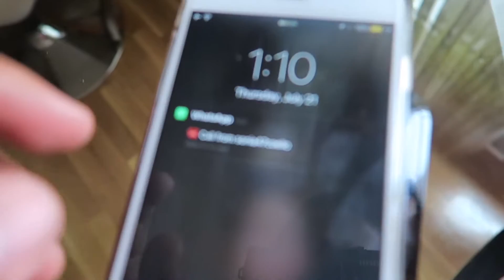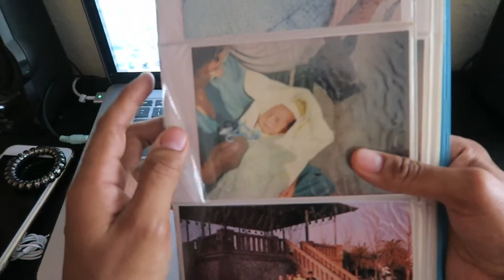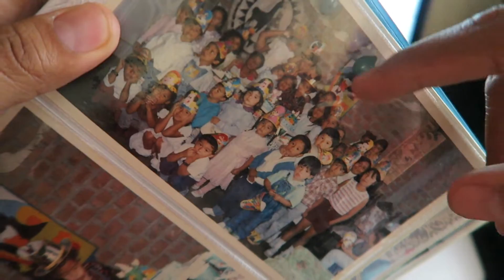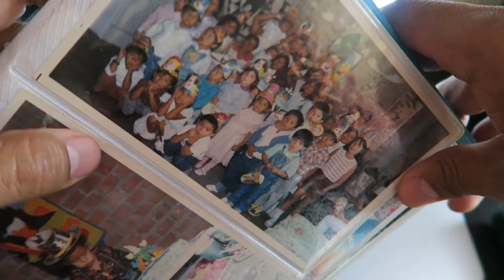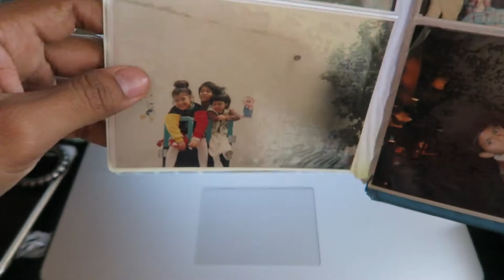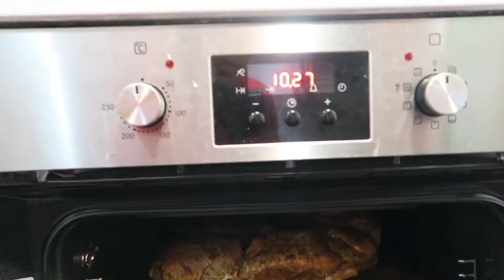Episode 58 // A Special Day